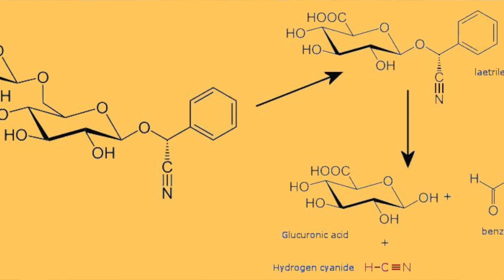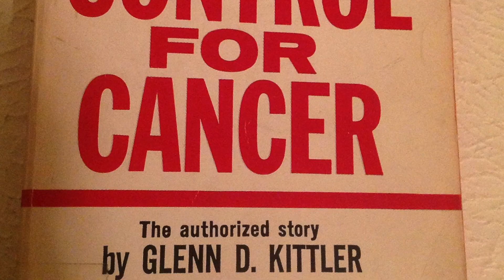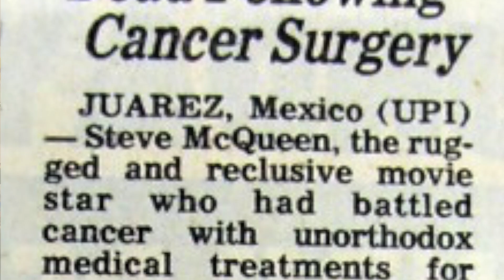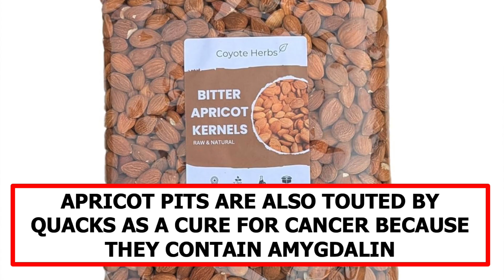Cup o'Joe-Almonds and Cyanide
Bitter almonds release cyanide but no worries about almond flavouring